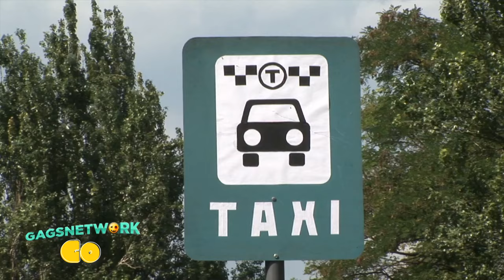Лучшие спортивные пранки Best Of Sports Pranks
Смотрите самые лучшие  клипы, снятые скрытой камерой, в которых смешные ситуации не оставят равнодушным любого зрителя. Вы будете совершенно без ума от Gagsnetwork GO!